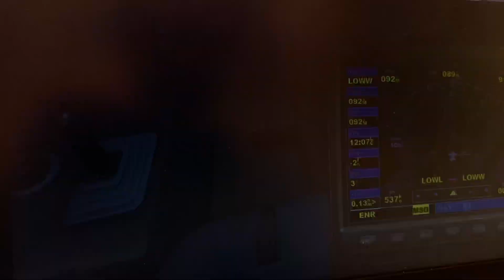Austria 🇦🇹 Linz Vienna Austria 🇦🇹 airbus a321